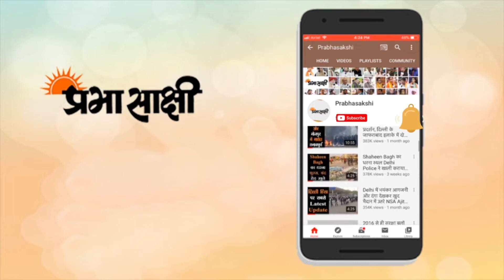Crime News | घर में सोते समय छोटे भाई ने उतारा मौत के घाट, पड़ोसी से था प्यार। Meerut Police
मेरठ में ऑनर किलिंग का मामला सामने आया है। यहां सरधना थाना क्षेत्र में बुधवार की रात 18 साल के युवक ने प्रेमप्रसंग के चलते अपनी 23 साल की बहन की देर रात तमंचे से गोली मारकर हत्या कर दी।युवती का पड़ोस में रहने वाले एक युवक से प्रेम संबंध था। वह उससे शादी करना चाहती थी। सूचना पर सरधना पुलिस मौके पर पहुंची और घटना की जानकारी ली। पुलिस ने आरोपी को गिरफ्तार कर लिया है।
थाना सरधना के मोहल्ला इस्लामाबाद में अपने मामा के घर रहने वाली  सिमरन (23) पुत्री मोहम्मद सलीम का अपने पड़ोस के रहने वाले युवक से प्रेम प्रसंग चल रहा था। लड़की के परिवार वाले इसका विरोध करते थे। लड़की अपने प्रेमी से शादी करना चाहती थी। 3 माह पहले जब परिवार के लोगों को पता चला तो परिजनों ने लड़की के घर से निकलने पर रोक लगा दी। उसके बाद भी लड़की मोबाइल से अपने प्रेमी से चोरी छिपे बात करती थी। 3 दिन पहले लड़की के छोटे भाई ने अपनी बहन सिमरन को प्रेमी के साथ देख लिया था। मन जा रहा है तब से वह सिमरन को मारने का प्लान बना रहा था।
पुलिस ने बताया कि सिमरन रात में कमरे में सोई हुई थी, तभी छोटा भाई आरिफ तमंचा लेकर कमरे में पहुंचा,उसने सोते समय अपने बहन सिमरन की गोली मारकर हत्या कर दी। युवती की मौके पर ही मौत हो गई। गोली चलने की आवाज सुनकर परिवार व आसपास के लोग भी जाग गए। हत्या करने के बाद आरिफ ने परिवार वालों से कहा कि सिमरन को प्रेमी से ही शादी करनी थी। उसी से निकाह करना है। अब उसे जन्नत मिल गई। इसके बाद पुलिस को सूचना दी गई। पुलिस ने शव का पंचनामा भरकर पोस्टमार्टम के लिए भेज दिया है।
पुलिस ने बताया कि पूछताछ में सामने आया कि सिमरन का छोटा भाई आरिफ, जिसकी उम्र 18 साल के आसपास है, उसने अपने घर में आकर कहा था कि अब बदनामी बहुत हो गई है। सिमरन की वजह से उस पर आसपास रहने वाले लड़के कमेंट करते हैं। इससे ज्यादा बदनामी नहीं झेल सकता। आरिफ ने यह भी कहा था कि वह सिमरन को जिंदा नहीं छोड़ेगा।
एस  पी देहात केशव कुमार का कहना है बहन की हत्या के मामले में आरोपी भाई को गिरफ्तार कर लिया है। हत्या में प्रयुक्त तमंचा बरामद कर लिया है। आरोपी ने अपना जुर्म कबूल किया है। पुलिस शव का पोस्टमार्टम कराकर आगे की कार्रवाई कर रही है।